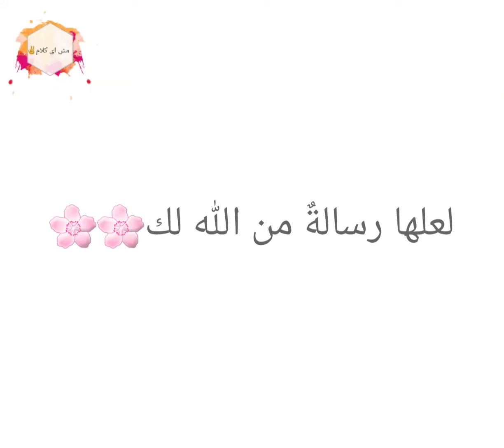لعلها رسالةٌ من الله لك الآن🌸🌸🌸. انشرها تكن اثرٌ لك بعد موتك. الحديث الثامن عشر من الاربعين النووية